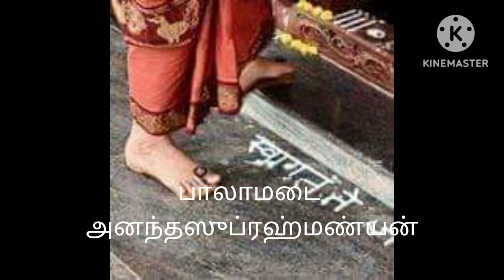बिन्दुमालिनी பிந்துமாலிநீ Bindumālini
Composer PĀLĀMADAI ANANTHASUBRAMANIAN

Veena + Vocal
Mrs MALA BHARATHAN

ராகம்: பிந்துமாலிநி

பல்லவி:
பாவயேऽஹம் பாரதீ தீர்த்தம்
பரமதயாபரம்
(பாவயேऽஹம்)

அநுபல்லவி:
ஆச்ரிதபக்தஜநார்த்திஹம்
சாந்தம்
ஆதிசங்கரகுருபூஜகம்
பூஜ்யம்
(பாவயேऽஹம்)

சரணம்:
மோஹமஹார்ணவதாரக
தீரம்
மோக்ஷப்ரதாயகம்
முநிகணவர்யம்
(பாவயேऽஹம்)
🙏🏾Pālāmadai Ananthasubramanian🙏🏾

रागः बिन्दुमालिनी

भावयेऽहं भारतीतीर्थं
परमदयापरं
(भावयेऽहं)

आश्रितभक्तजनार्तिहं शान्तं
आदिशङ्करगुरुपूजकं पूज्यं
(भावयेऽहं)

मोहमहार्णवतारकधीरं
मोक्षप्रदायकं मुनिगणवर्यं
(भावयेऽहं)
🙏🏾Pālāmadai Ananthasubramanian🙏🏾